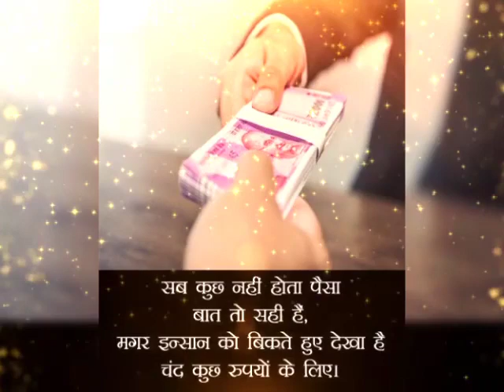मिथुन राशि 2 अप्रैल गुरुवार | Mithun Rashi Aaj Ka Mithun Rashifal || 2 April mithun rashi। Maa। Jay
2 April 2020 mithun rashi
mithun rashi 2 April 2020
Aaj 2 April 2020 ka mithun Rashifal
Mithu rashi 2 April 2020
2 April 2020 ka rashifal
Aaj ka Mithun rashifal
Aaj 2 April 2020 ka rashifal
Dainik Rashifal
Horoscope
Astrology
2 अप्रैल मिथुन राशि
आज का राशिफल मिथुन राशि
मिथुन राशिफल